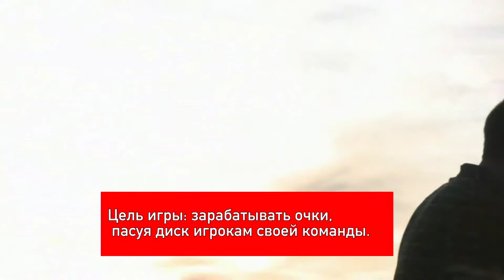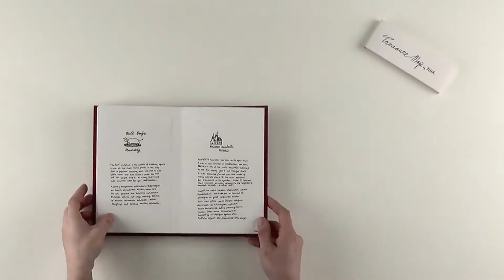Пока жарится шашлык